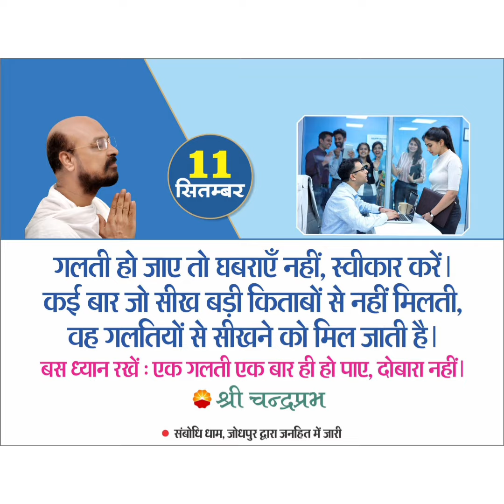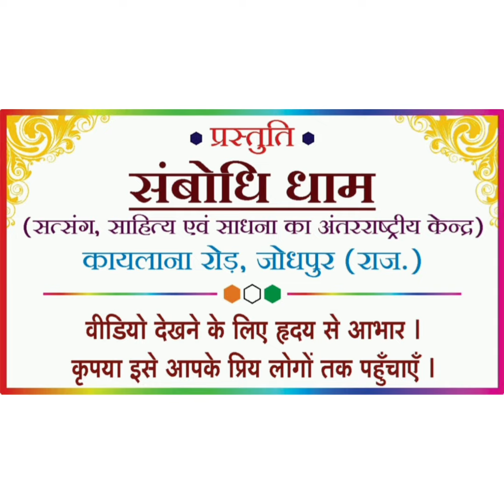11 सितम्बर 2021 के अनमोल वचन- Lalitprabhji -Chandraprabhji जीने की कला पर अनमोल वचन, कोटेशन, सुविचार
11 September 2021 Motivational Quotes By Chandraprabh Ji and Lalitprabh Ji.